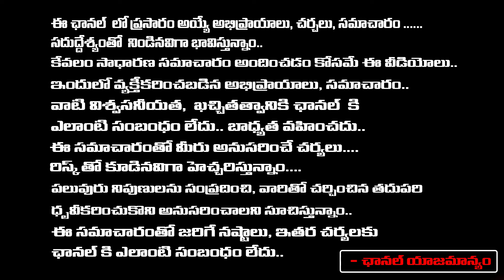Suryadevara Latha Sensational Comments On Buddha Venkanna Sensational Comments On TDP | First Telugu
Suryadevara Latha Sensational Comments On Buddha Venkanna Sensational Comments On TDP | First Telugu digital